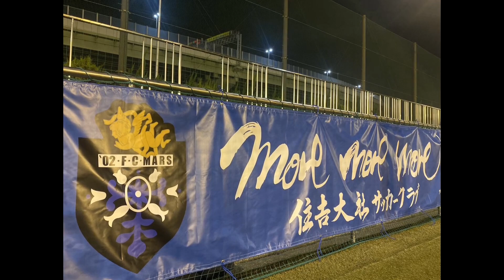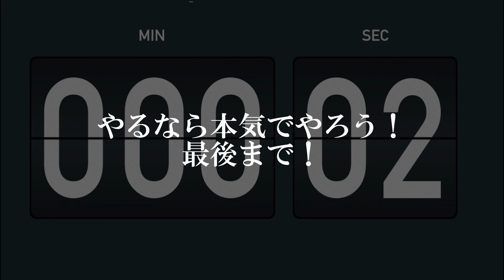2024新横断幕！！